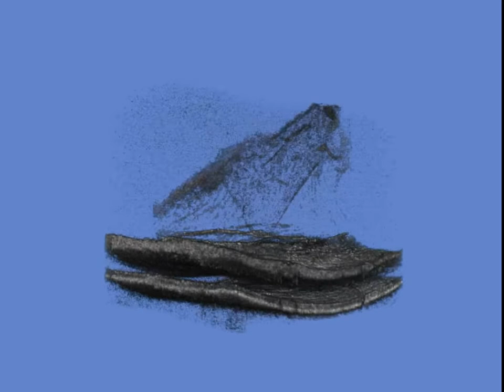3D OCT Vitreous Detachment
Vitreous Detachment viewed on Topcon's 3D-OCT